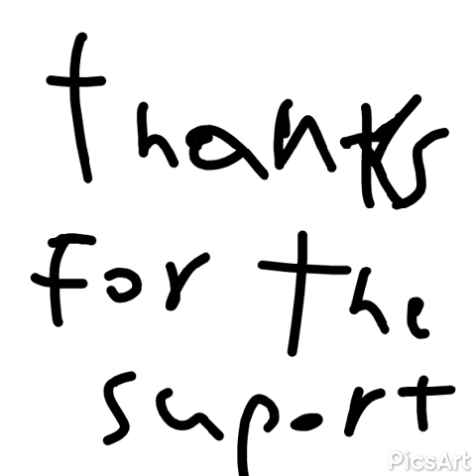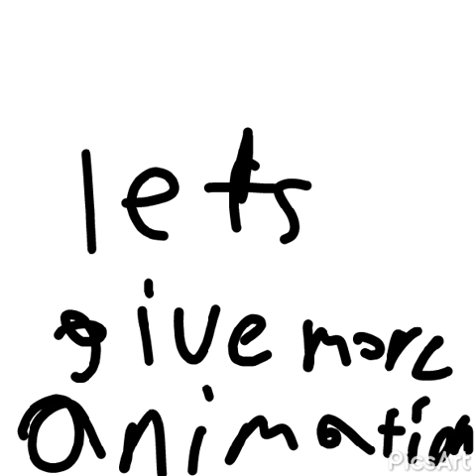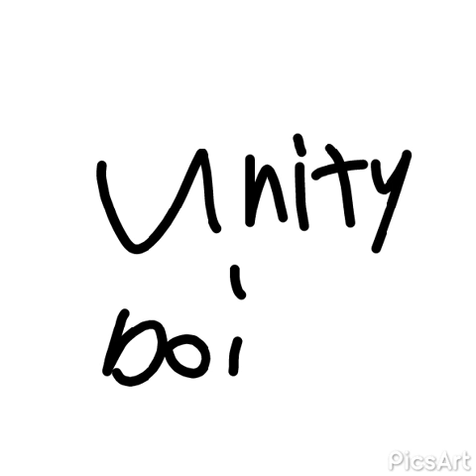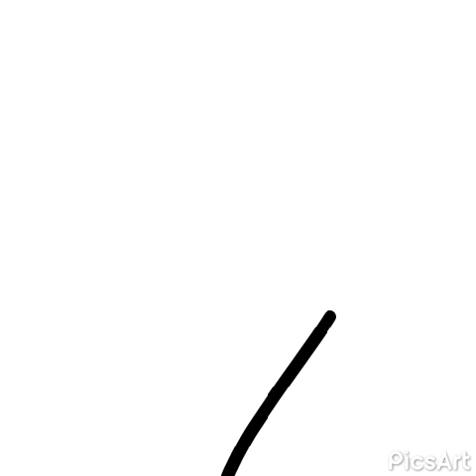I made a song video PEEPS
2018 boi I love this year not actually BUT WHO CARES!